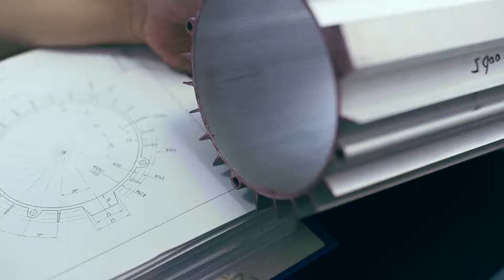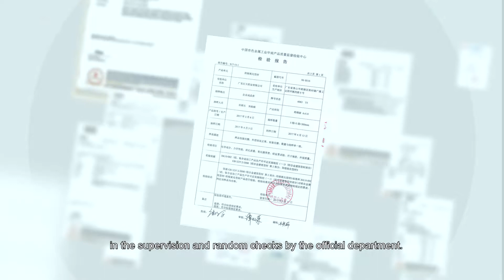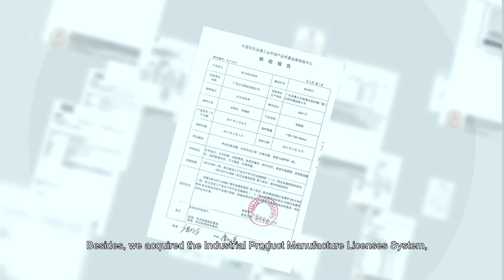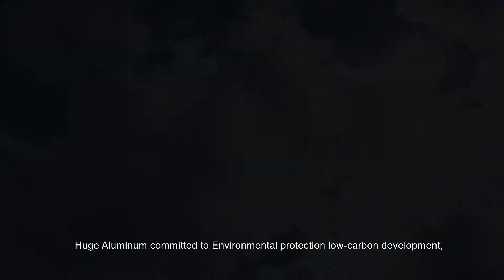aluminum window Foshan Huge Aluminum Co., Ltd.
aluminum window Factory introduction